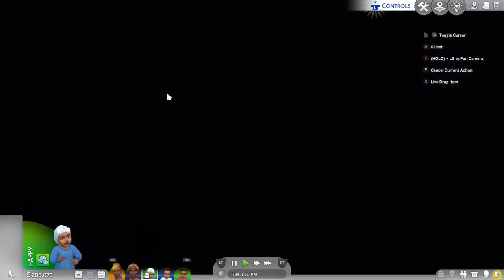Sims 4 - ageing my daughter up